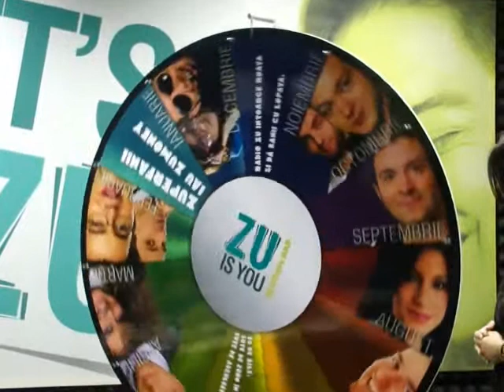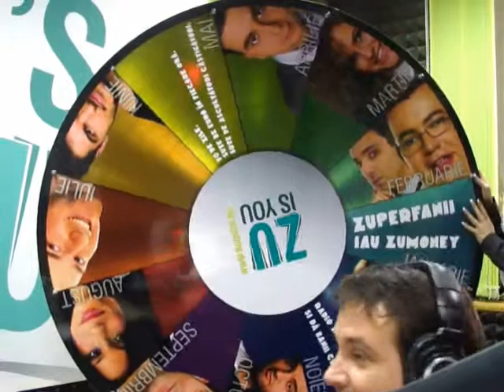Morning ZU.19 aprilie